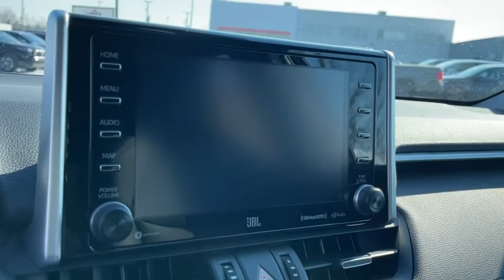2021 Toyota RAV4 South Bend, Mishawaka, Elkhart, Warsaw, Granger, IN 122037D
Ruby Flare Pearl New 2021 Toyota RAV4 available in Elkhart, Indiana at Heart City Toyota. Servicing the South Bend, Mishawaka, Warsaw, Granger, IN area.
2021 Toyota RAV4 Hybrid Limited - Stock#: 122037D - VIN#: 4T3D6RFV8MU022238

Recent Arrival! 2.5L 4-Cylinder. 41/38 City/Highway MPG Price includes the following rebates and incentives from Toyota Financial Services: $500 - TMS Customer Cash - Chicago. Exp. 03/01/2021Boasts 38 Highway MPG and 41 City MPG! This Toyota RAV4 boasts a Gas/Electric I-4 2.5 L/152 engine powering this Variable transmission. Wheels: 18 x 7.0J Chrome-Finished Aluminum Alloy, Variable Intermittent Wipers, Trunk/Hatch Auto-Latch.*This Toyota RAV4 Comes Equipped with These Options *Trip Computer, Transmission: ECVT (Continuously Variable), Transmission w/Driver Selectable Mode, Sequential Shift Control and Oil Cooler, Towing Equipment -inc: Trailer Sway Control, Tires: 225/60R18 AS, Tailgate/Rear Door Lock Included w/Power Door Locks, Strut Front Suspension w/Coil Springs, SofTex Seat Trim, Side Impact Beams, Seats w/Leatherette Back Material.* Visit Us Today *Treat yourself- stop by Heart City Toyota Scion located at 711 N Nappanee St, Elkhart, IN 46514 to make this car yours today!